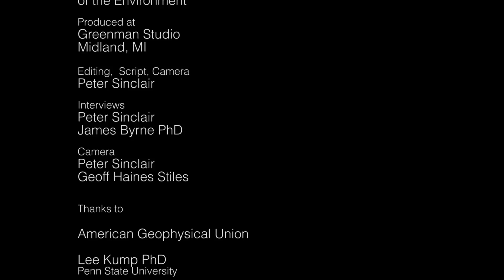We Are The Asteroid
Extinction events are very rare in Earth's history.
Humans may be causing one now.